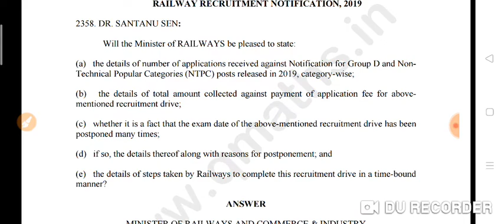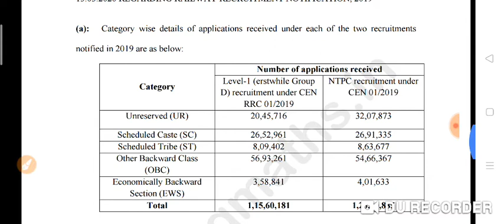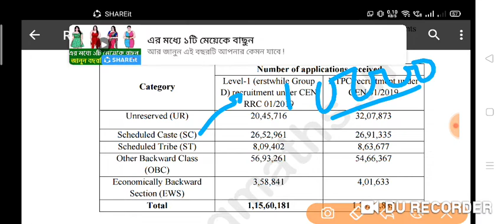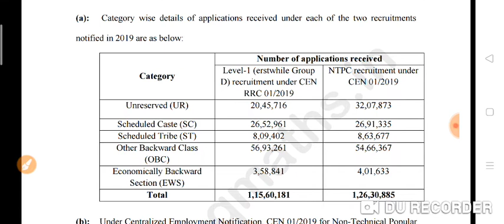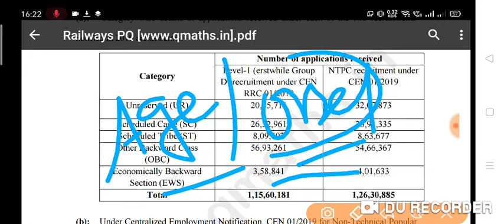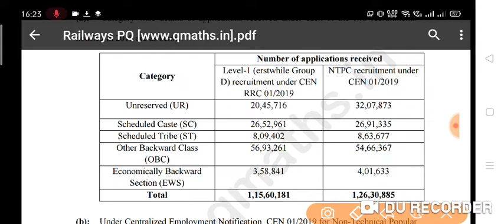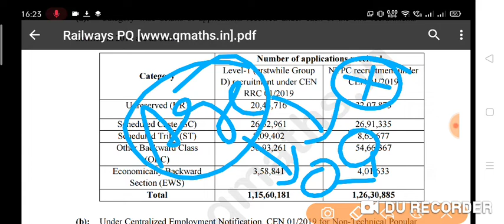Railway Group d , NTPC পরীক্ষায় কী SC OBC র Cutoff বেশি হবে ?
A large number of form has been received from SC,OBC candidates.is it the symbol of high cut off of SC OBC candidates than General??

Clearly discussed..

Thanks to all students.

support us 👍